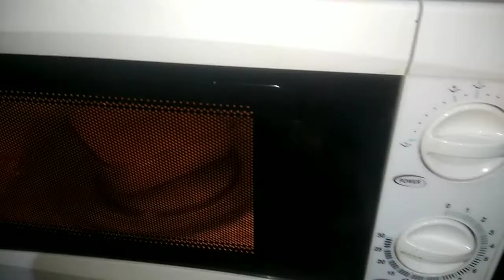dhokla 10 minutes dhokla recipe in solo microwave / market style Instant dhokla in solo microwave.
Hello friends this video is about soft and fluffy market style dhokla recipe in solo microwave.you can make this tasty dhokla in 10 minutes.

you can buy product from this link

purchase link of borosil Square dish👇*

borosil microwavable square dish with lid

*flipcart purchase link*
Borosil Square Dish with Lid Set-500 ml +800ml +1.6 l Glass Vegetable Bowl

I upload cooking , d.i.ys , unboxing, review and decorative videos on my channel.